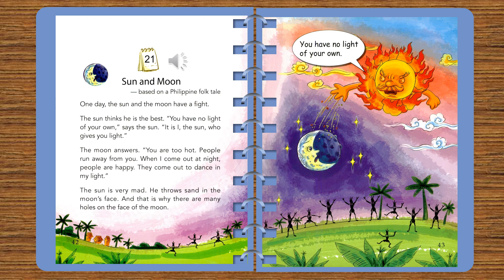ONE STORY A DAY - BOOK 11 FOR NOVEMBER - Story :21 Sun an Moon